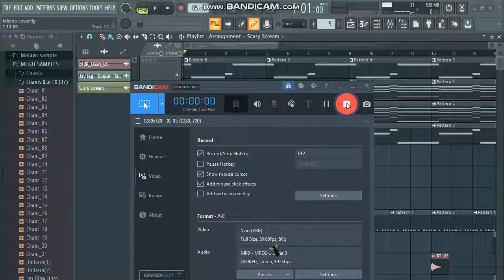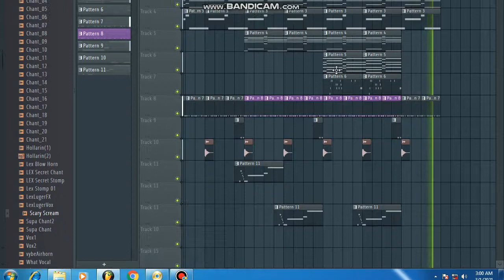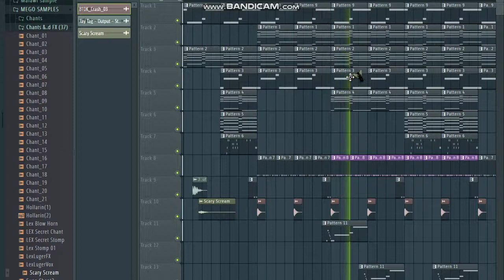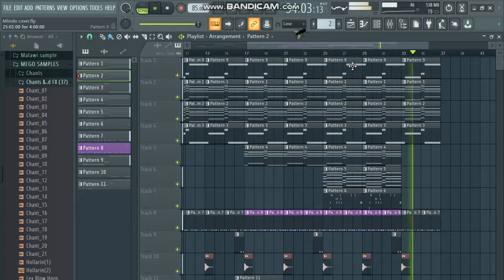amablesser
making Mlindo vocalists beat amablesser